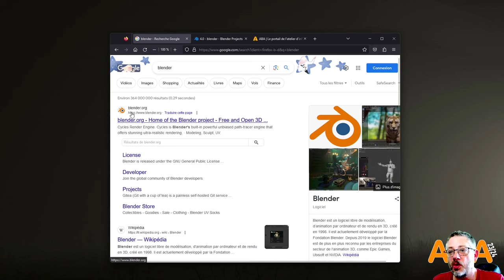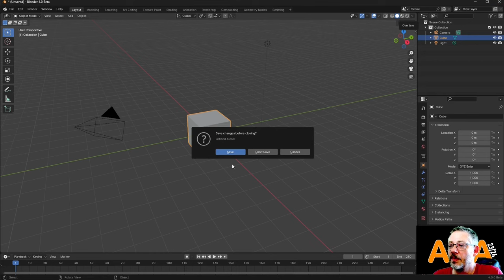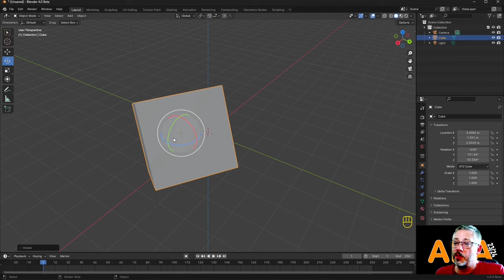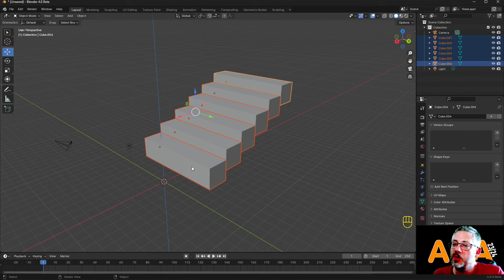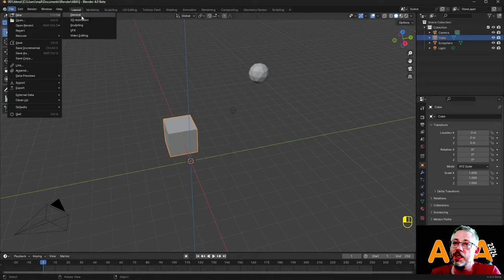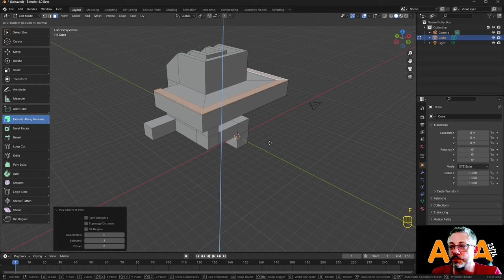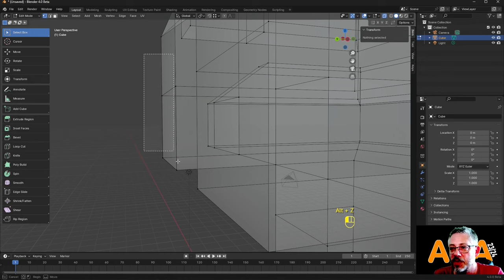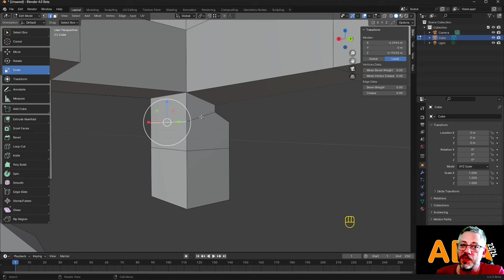ABA - 23/24 - BLENDER 4.0 - LES BASES - Phase 01 - Découverte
Bienvenu dans la formation en ligne de l'Atelier Infographie 3d avec Blender 4.0.
Dans cette phase on va découvrir les bases de l'interface, des transformations et de la modélisation.
Bon tuto !!

00:00 Introduction
00:31 Téléchargement et installation de Blender
06:08 Interface préférences
10:21 Interface panneaux
13:09 Interface manipulation vue 3D
19:37 Sélections et transformations
44:20 Sauvegarde
46:30 Mode édition